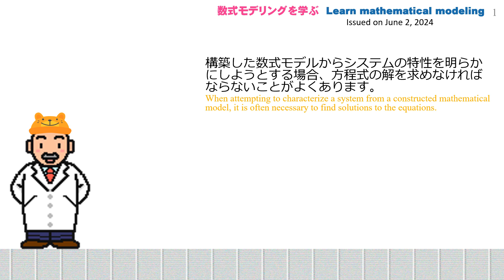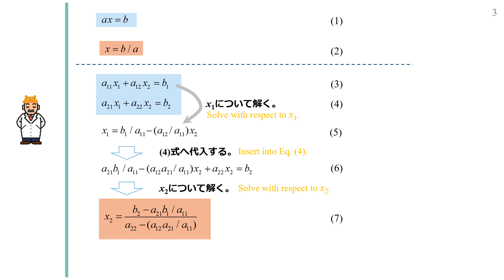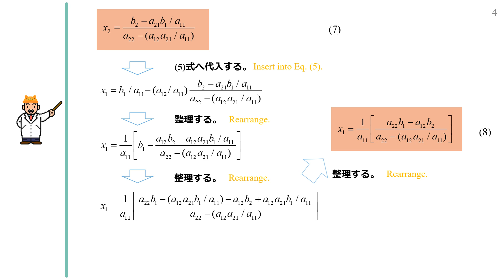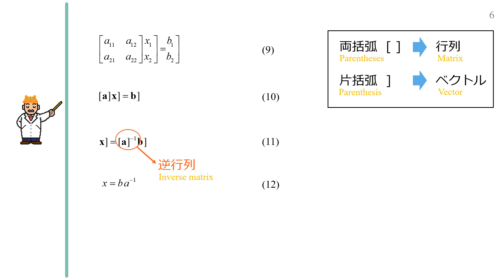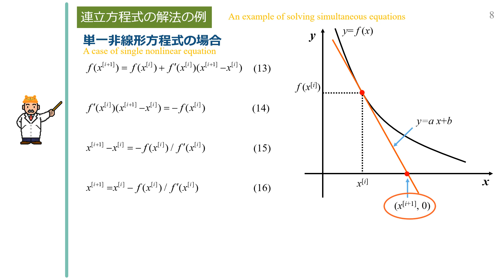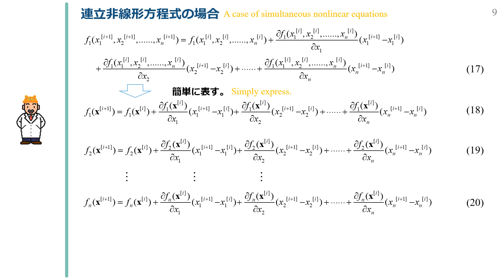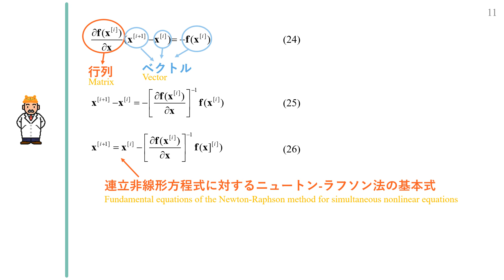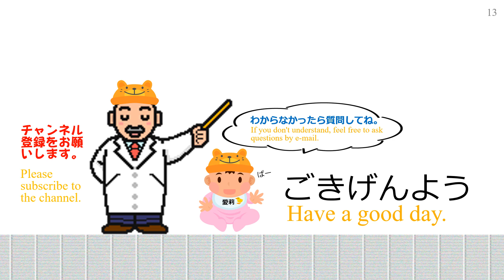第8章 数値計算法 8-13 連立非線形方程式解法の理解の壁を取り払う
構築した数式モデルからシステムの特性を明らかにしようとする場合、方程式の解を求めなければならないことがよくあります。モデル式は、その数が1個である単一方程式となったり、2個以上である連立方程式となったりします。前者の解は簡単に得られますが、後者では解を効率よく求めるため行列を使用します。このため、行列と聞いて、しり込みをしてしまう人が多いように思います。しかし、式の見方をちょっとだけ変えるだけで、連立非線形方程式解法を理解できるようになります。そこで今回は、行列で記述された連立非線形方程式の解法を理解する際の壁を取り払う方法についてお話しします。 連立非線形方程式　逆行列　ニュートン-ラフソン法